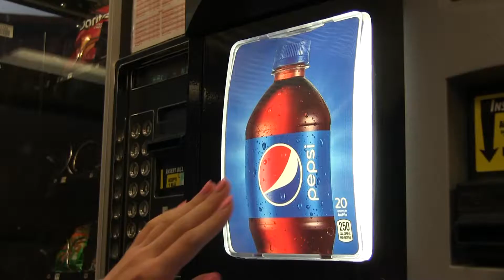pepsi superbowl ad 30 sec cut - dt